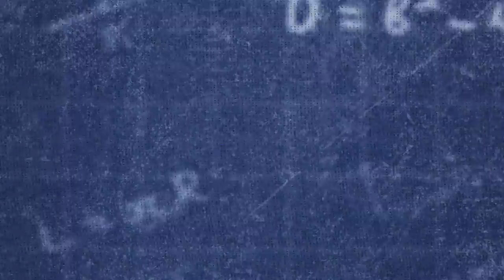Momento Aprender com Fernão Falleiros - 24/11/21